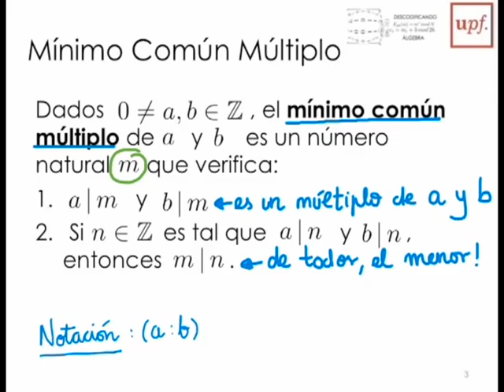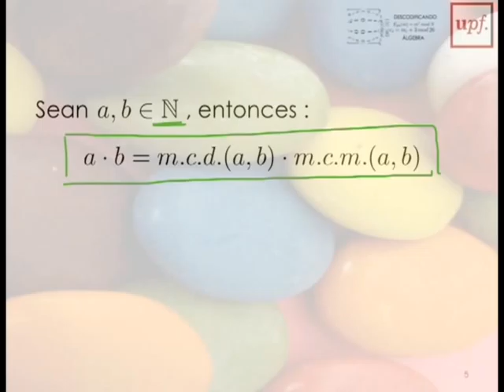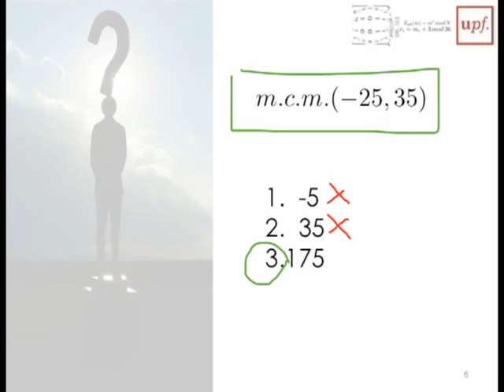M1-8Enteros MCM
Este material corresponde al curso "Descodificando álgebra", en su Módulo 1: Jugando con los números, presentando MCM.